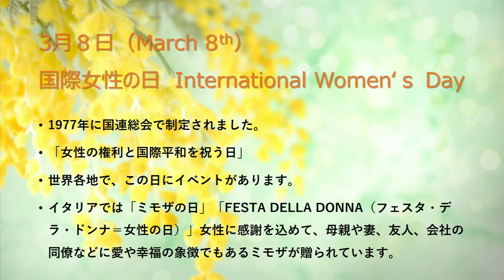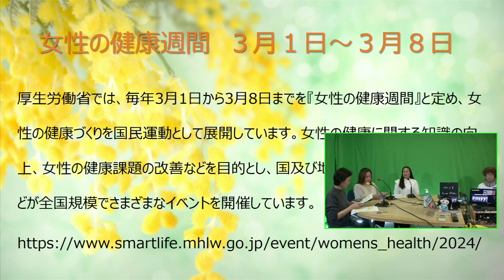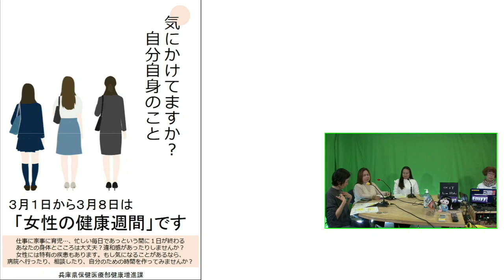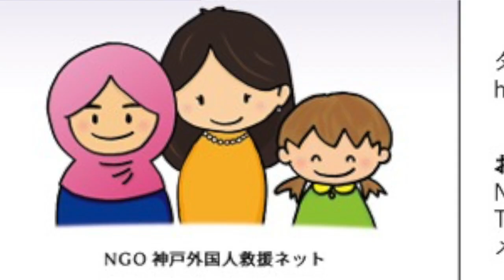2024年3月2日「 AWEPあんしんつうしん]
2024年3月8日は国際女性の日（こくさいじょせいのひ）
International Women’s Dayは、1977年に国連総会で制定されました。
「女性の権利と国際平和を祝う日」世界各地で、この日にイベントがあります。
イタリアでは「ミモザの日」「FESTA DELLA DONNA（フェスタ・デラ・ドンナ＝女性の日）」女性に感謝を込めて、母親や妻、友人、会社の同僚などに愛や幸福の象徴でもあるミモザが贈られています。
日本はジェンダーバランスが世界的に低い国ですが、厚生労働省では、毎年3月1日から3月8日までを『女性の健康週間』と定め、女性の健康づくりを国民運動として展開しています。女性の健康に関する知識の向上、女性の健康課題の改善などを目的とし、国及び地方公共団体、関係団体などが全国規模でさまざまなイベントを開催しています。